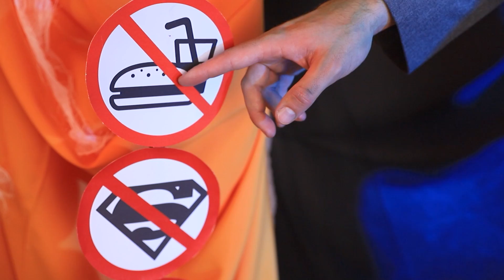14 Modi per Introdurre il Cibo di Nascosto alla Festa di Halloween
Anche la festa più inquietante non è completa senza dolci. Soprattutto se si tratta di una festa di Halloween. E come portare i dolci dove non è consentito, oggi nel nostro video.